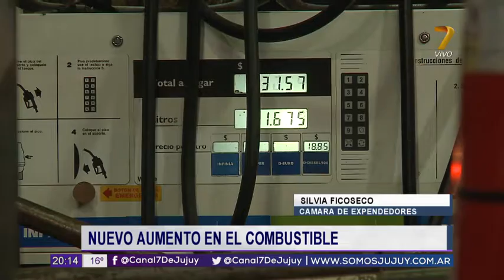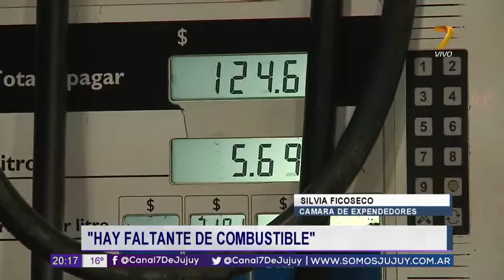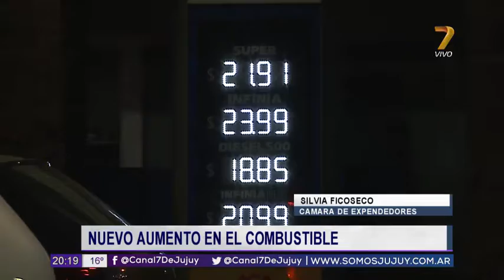Entrevista a Silvia Ficoseco – Cámara de expendedores sobre el aumento de combustible 2° Edición